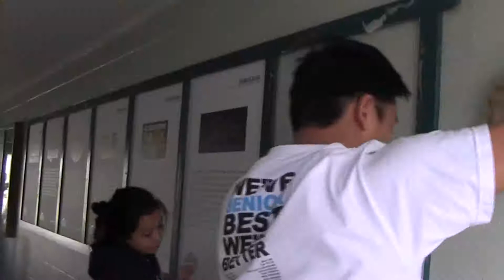HI Achiever - Blayne Won from St. Francis School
This week's HI ACHIEVER gives his all to the games of basketball and football at St. Francis Schools, as well as, track and field.  He also has a big heart for the keiki in our community.  When volunteering his time at  a preschool, he follows his motto of impacting one person at a time.  He has more than 270 hours of community service focusing on kids to our kupuna.  This star athlete is a terrific student and community leader!

If you know a student who is excelling in school and giving back to the community, he or she can be our next "HI ACHIEVER." Just make sure to nominate him or her and your exceptional student may be featured and recognized on "Hawaii News Now Sunrise" and the student will also receive LEAP financial training and $200 cash prize from Hawaii USA, Federal Credit Union.